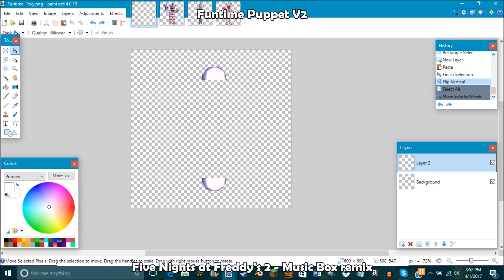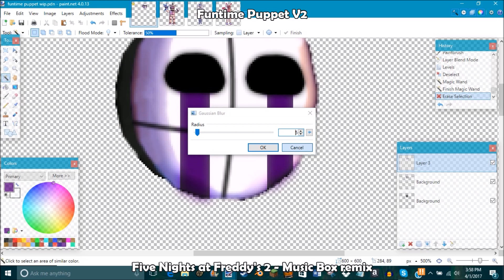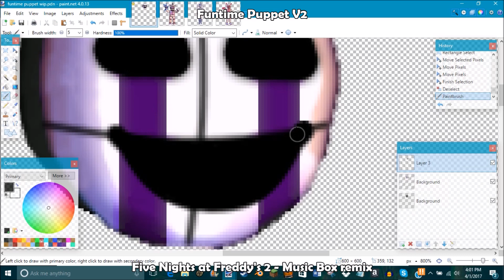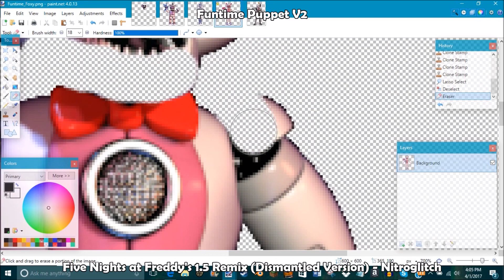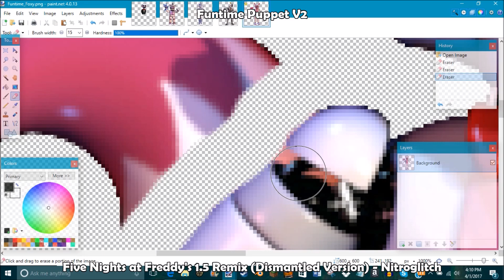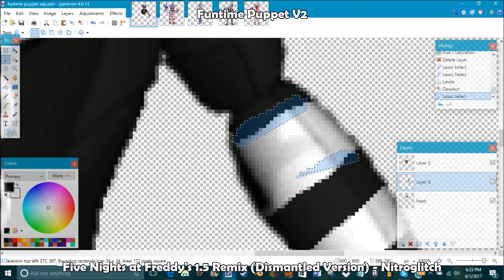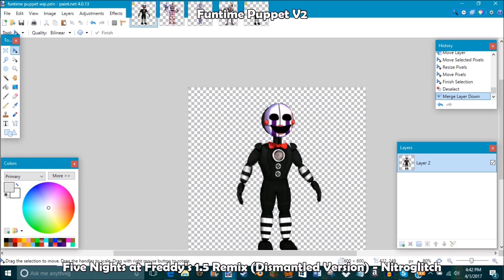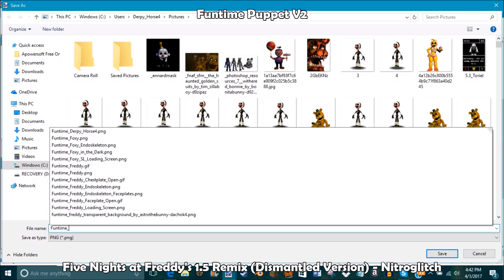Funtime Puppet | Speed Edit! (VERSION 2)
Ninety years without slumbering, tick-tock-tick-tock...